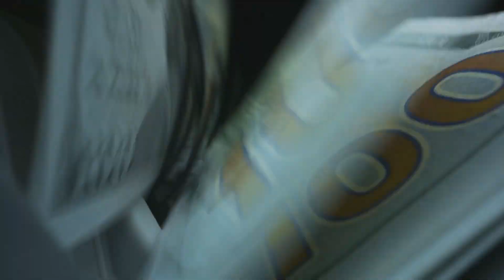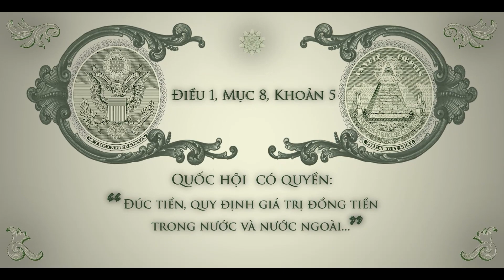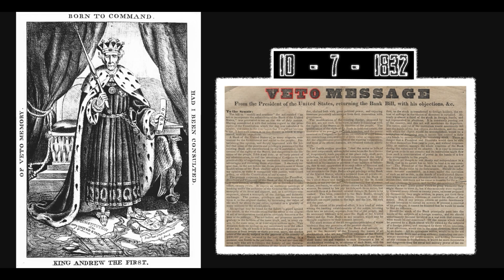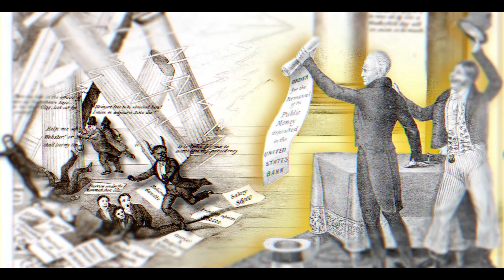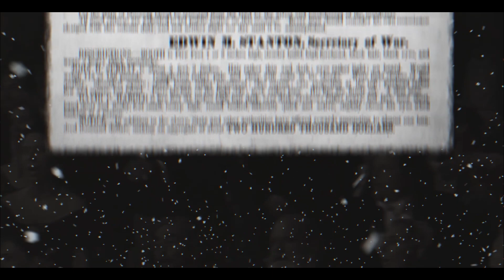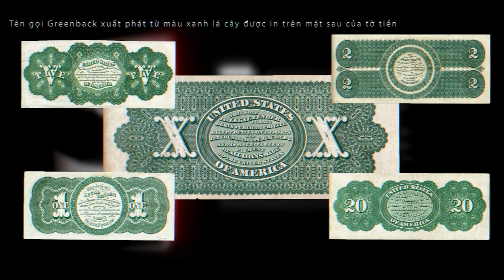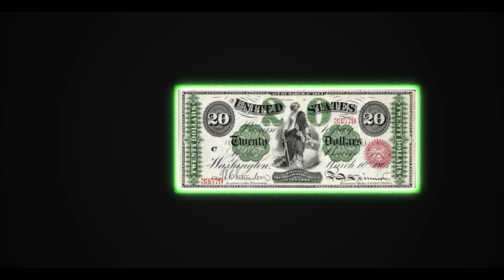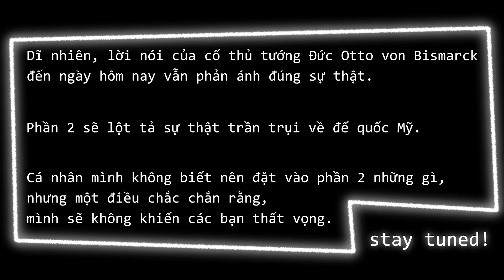Chiến tranh tiền tệ | Ai thực sự kiểm soát quyền lực nước Mỹ ?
Nhìn vào cách mà các vị tổng thống Mỹ bảo về nền dân chủ khỏi những tập đoàn cho vay nặng lãi, ta thấy được tầm quan trọng của việc kiểm soát tiền tệ quan trọng như thế nào. Họ đã luôn cố gắng để làm những gì mà trí tuệ của họ cho là có lợi với người dân, nhưng sau tất cả quyền lực của đồng tiền vẫn là thứ gì đó rất ghê gớm, khó có thể bị đánh bại bởi một vài cá nhân ưu tú !
02:56 Thomas Jefferson
05:19 Andrew Jackson
11:36 Abraham Lincoln